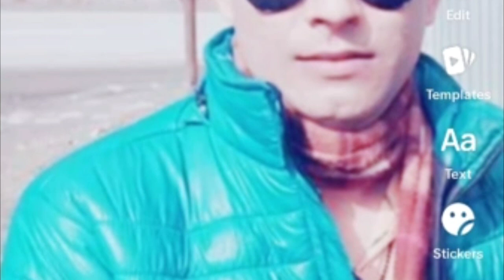New Deuda Song Ka Chhai Meri Baaj कां छैइ मेरी बांज By Dharmendra Malla. Sangita Malla 2023/2080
Only on Gopal Dayal  official YouTube channel.

Song:-  Ka Chhai Meri Baaj ( कां छैइ मेरी बांज )
Vocal:  Dharmendra Malla / Sangita Malla
Lyrics:-  Gopal Dayal
Arranger : Gopal Dayal
Mix/ Master Krishna Bajurali
Record Studio : Music Plus

 ♪Live Musician

 ♪ Rhytham set :
   Bhuwan  Gandharva

 ♪  Basuri :
    Ratna Bk

 ♪ Sarangi :
   Kamal Bk

Audio/video:-
BR Ishika Music

Director:-

Cinematographer :-

Editor:-

Model:-

Post Production:-

© & Gopal Dayal
All the Audio and Video rights of this Music Video is owned only by Gopal Dayal 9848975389
© & Gopal Dayal